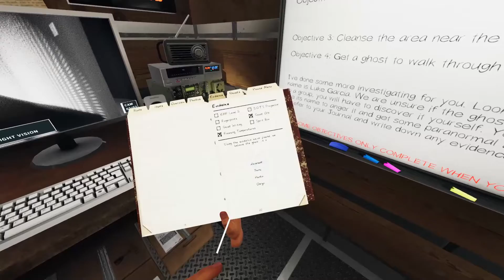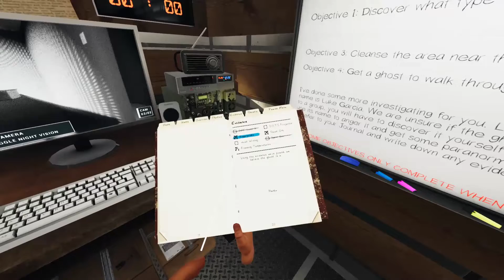Unedited Footage of Phasmophobia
FOr paLs